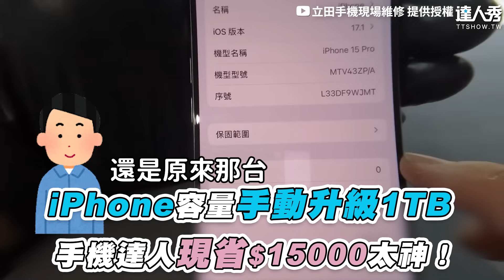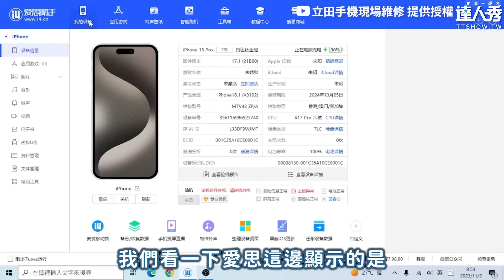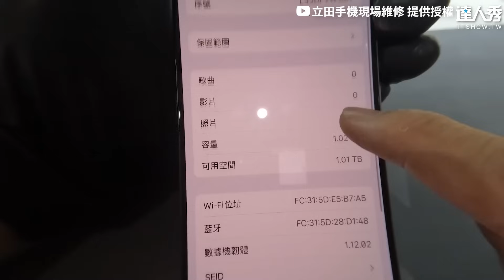【iPhone容量手動升級1TB 手機達人現省$15000太神！】｜@samchou912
有人敢試試看嗎~(可愛無編)